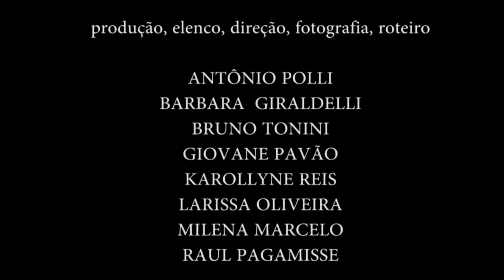CONFUSOES NO AEROPORTO